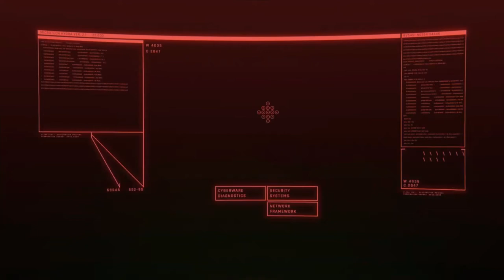LLM - Cyberpunk 2077 X Episode 4 - GamePlay PS5